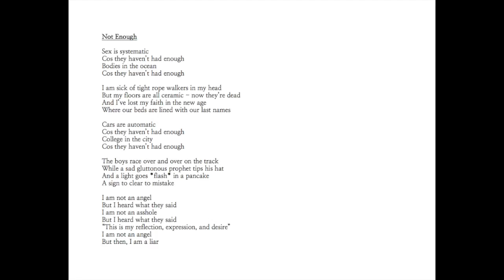Not Enough - By Jon Pavey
This is a song. It's about the reoccurrence of salad dressing in social media.